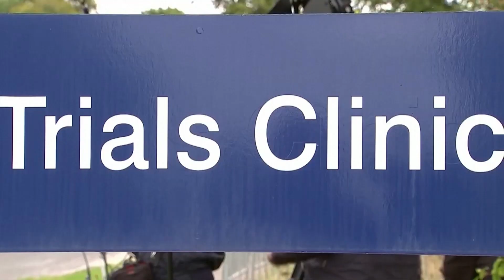WHO, 아스트라제네카 백신 긴급사용 승인 [월드투데이]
세계보건기구,
WHO가
아스트라제네카
백신에
긴급사용을
승인했습니다.
곧 코백스
퍼실리티를 통한
배포가
이뤄질 것으로
보입니다.